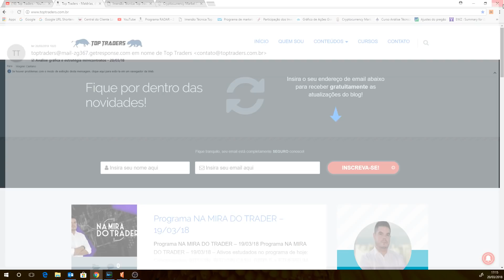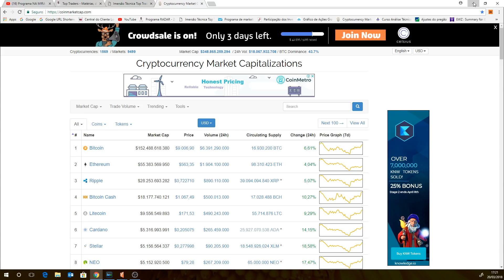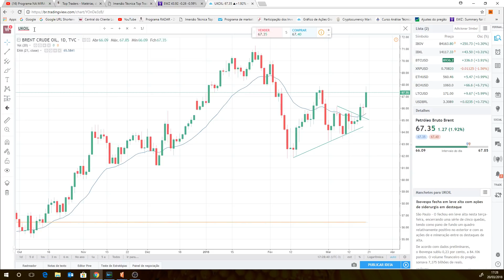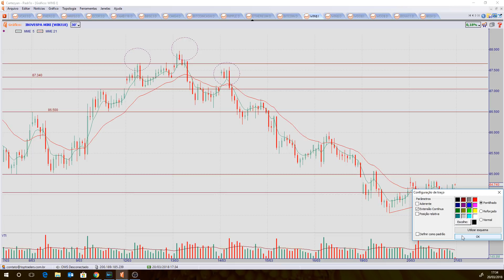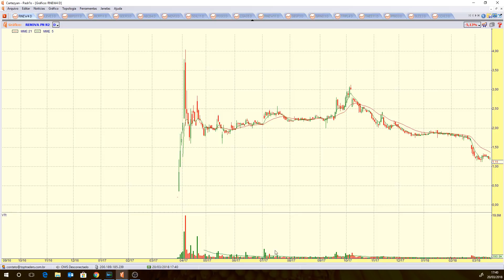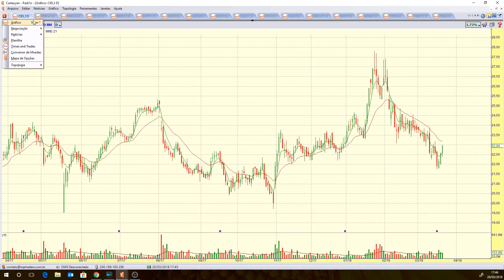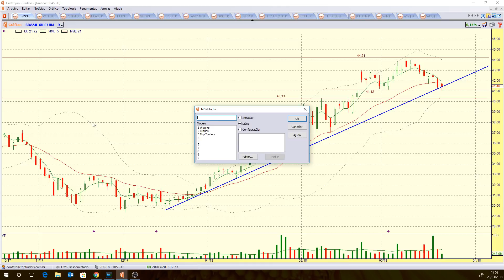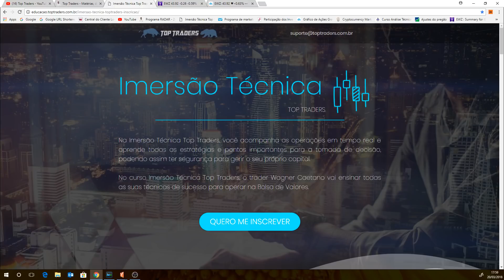Programa RADAR - 20/03/18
Ativos estudados no Radar de hoje:

Criptomoedas: BITCOIN, BITCOIN CASH, RIPPLE e ETHEREUM;
Benchmarks: EWZ, IBOV, DAX, FTSE, NASDAQ, DOW JONES e S&P500;
Futuros: WDOJ18 e WINJ18;
Destaques do pregão: ETER3, GGBR4 e CSNA3;
Pedidos do You Tube: MGLU3, RNEW11, MILS3, CIEL3, VLID3 e LAME4;
Ativos fixos: BRENT, BOVA11, PETR4, VALE3, BBDC4, BBAS3 e ITUB4.